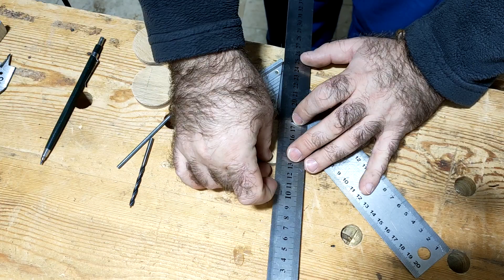Table Saw Sled / Tezgah Testere Kızağı / Hold Down Clamp Making /Alüminyum Kızak İşkencesi Yapımı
Herkese merhabalar umarım hepiniz için herşey çok güzel gidiyordur. Bu haftaki videomda çoğunlukla yurtdışındaki marangoz ve hobiciler kullandığı tezgah testere kızağı yapıyoruz. Türkiye’de çok kullanılmıyor fakat ben çok faydalı olduğunu düşündüğüm için nasıl yapılabileceğini sizin için video haline getirdim. Bu kızağın çok önemli iki faydası var. Birincisi doğru şekilde yapıldığında tezgah testereniz ile dikey kesimlerin ve açılı kesimlerin çok daha kolay ve çok daha hassas şekilde yapabilmenizi sağlayacaktır. Ayrıca pratik olduğu için daha hızlı bir şekilde yapmanız gereken işleri yapmanıza olanak verecektir. İkincisi ise tabi ki emniyet kesimlerinizi elinizi testere bıçağına yaklaştırmadan daha emniyetli bir şekilde yapmanızı sağlayacaktır. Video içeriğinde tezgah testere kızağı yapımı, tutma kulpu yapımı ve tezgah işkencesi yapımı bulunmaktadır. Umarım herkes için keyifli ve eğitici bir video olur. Şimdiden herkese iyi seyirler.
Hello everyone, I hope everything is going well for you all. In this week's video, we are making a bench saw sled, which is mostly used by carpenters and hobbyists abroad. It is not used much in Turkey, but I have made a video for you how it can be done because I think it is very useful. This sled has two very important benefits. The first one, when done correctly, will allow you to make vertical cuts and angled cuts much easier and more precisely with your bench saw. It will also allow you to do the things you need to do faster because it is practical. The second one, of course, will allow you to make your safety cuts more safely without bringing your hand close to the saw blade. The video content includes the construction of bench saw sled, the construction of handles and the construction of bench torture. I hope it will be an enjoyable and educational video for everyone. Have a good time everyone in advance.

00:00 Giriş
00:52 Taban Kısmının Yapımı
01.33 Kanalların Açılması
02:16 Polietilenin Kesilmesi
03:33 Taban Kızak Birleşimi
06:05 Yan Kısımların Yapımı
09:18 Açılı Kesim Aparatının Yapımı
10:10 Alüminyum Kızak İşkence Yapımı
11:02 Tutma Kulpu Yapımı